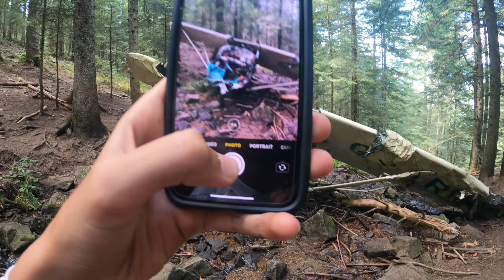On trouve un avion dans le pilat !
Pour les curieux, les 3 pilotes sont vivants